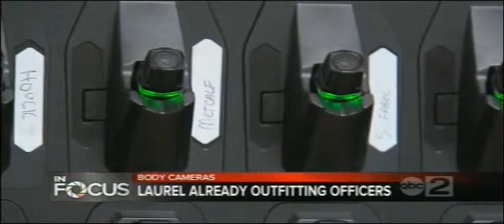Baltimore City Council Considers Body Cameras For Police